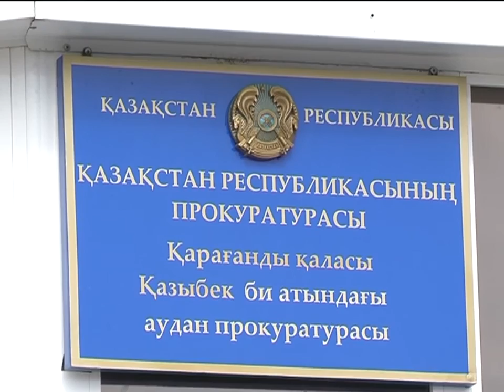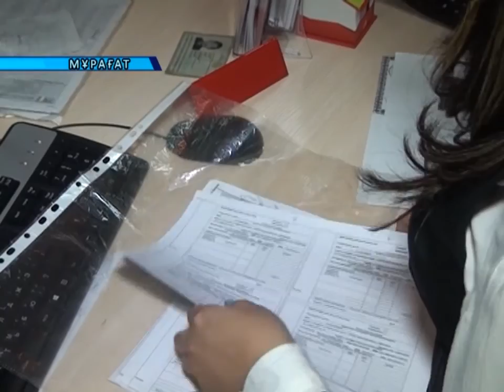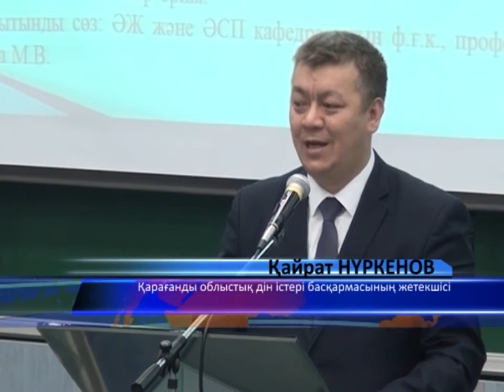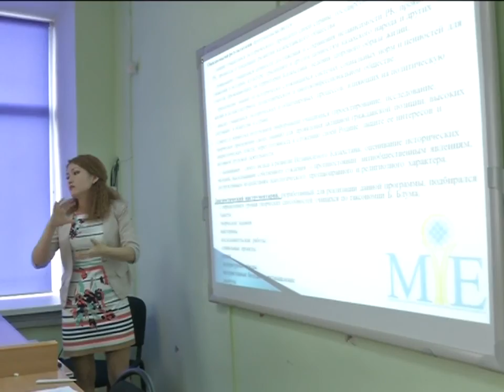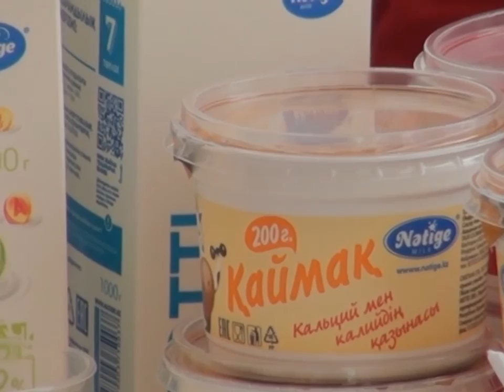11/04/2016 - Бірінші Қарағанды телеарнасының жаңалықтары